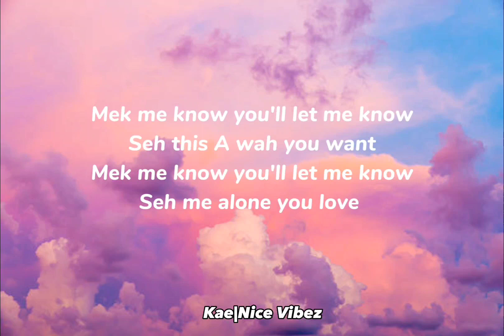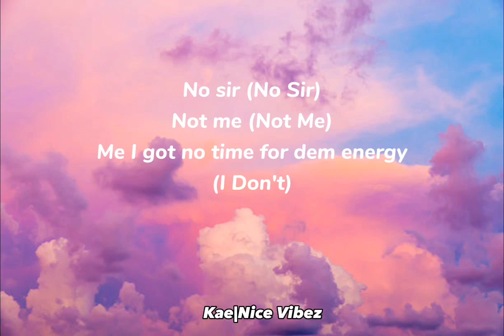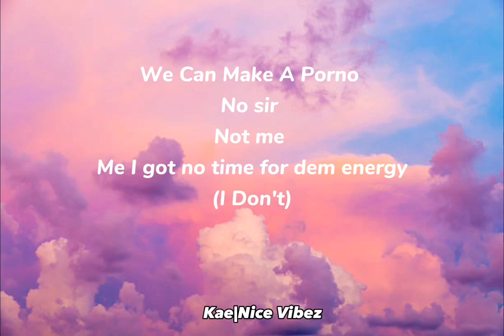Jada Kingdom x The 9ine- Turn Me On (Lyrics)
Jad Kingdom x The 9ine- Turn Me On

Lyrics Music Video Of "Jada Kingdom x The 9ine- "Turn Me On" By: KaeNiceVibez

Kae Nice Vibez does not own any properties this song.

Lyrics Music Video Of "
By: Kae Nice Vibez